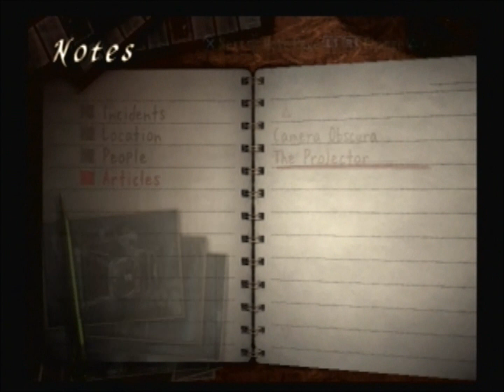Let's play Project Zero (Fatal Frame) 3 The Tormented part 8- The Sacrificial Pillar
...Disturbing hugs...